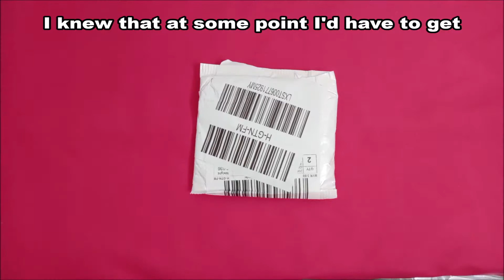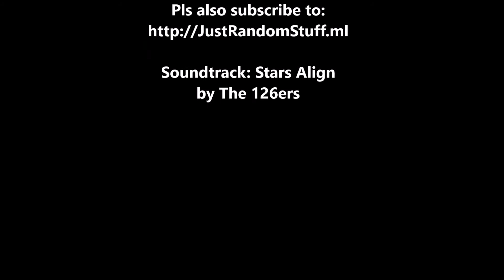Unwrapped: S01E57 | SPDT Slide Switch | Single Pole, Double Throw | © PRODUCTS.ML | Electronics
Unwrapped: S01E57 | SPDT Slide Switch | Single Pole, Double Throw | Nov 28 | © PRODUCTS.ML | Electronics Parts

I knew that at some point I'd have to get SPDT Slide Switches for my DIY projects.  Single-Pole Double-Throw Slide Switches are small ON/OFF Switches used in a lot of small electronic devices (especially toys).  Size: 2cm (0.79") x 1.1cm (0.43"), 1cm (0.38"). They cost me around US$0.55 for 20 pieces.